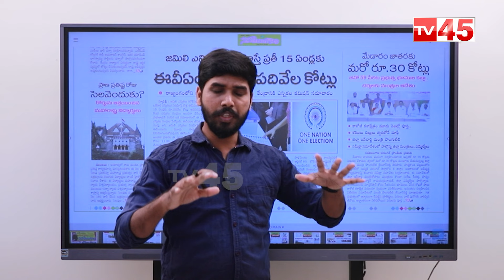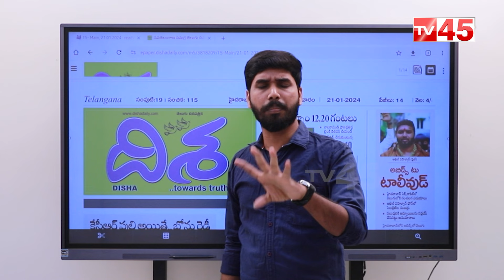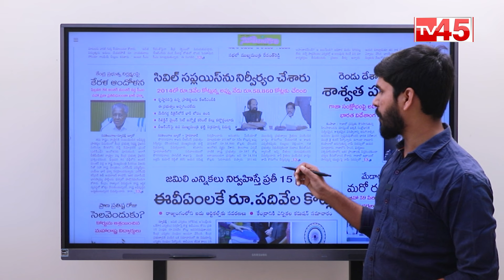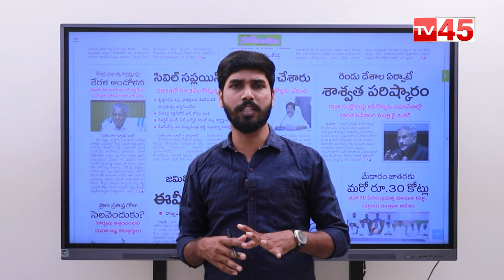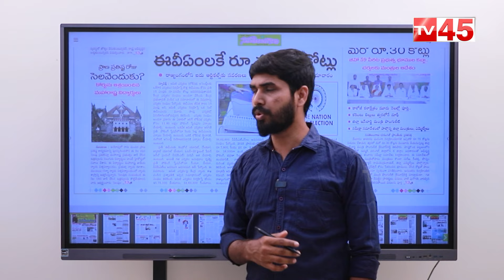వంద కోట్లతో మేడారం జాతరకు భారీ ఏర్పాట్లు..!| Minister Sithakka | Congress | Medaram | TV45 Telugu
TV45 Telugu
వంద కోట్లతో మేడారం జాతరకు భారీ ఏర్పాట్లు..!
| Minister Sithakka | Congress | Medaram | TV45